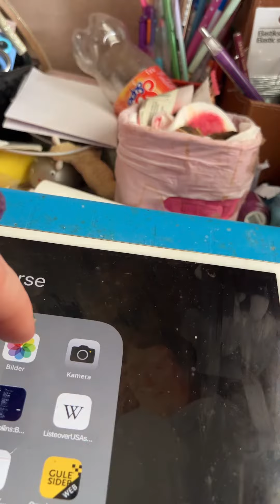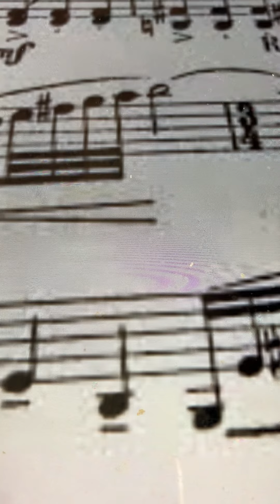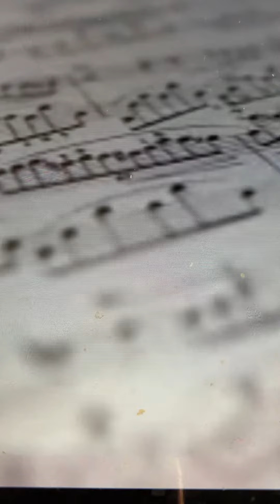In old Alabama Peerless Orchestra 1903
Peerless Orchestra is my biggest favorite orchestra. I love the music they played so fantastic. I hope you like them too